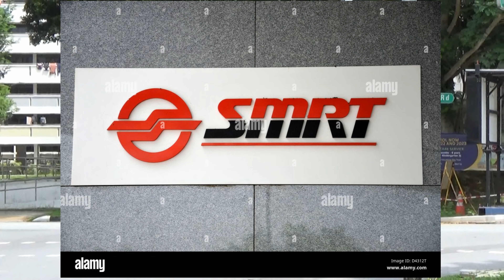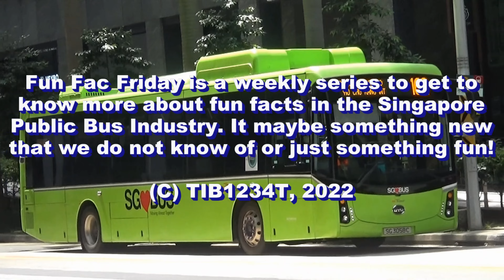Fun Fact Friday! #87 - What Does These Singapore Bus Livery Represent?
Thank you for travelling with TIB1234T, Have a nice day! In this week's episode of Fun Fact Friday, the admin will explain to you more on these Singapore public bus livery!